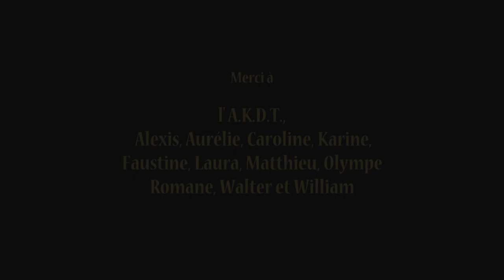BANDE ANNONCE "LE POISSON ROUGE"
Clip promotionnel de la pièce de théâtre « Le poisson Rouge » écrite et mise en scène par Carole Geoffroy.
Il s'agit d'un seul en scène mené, non sans humour, par Grégoire-Gabriel Vanrobays, campant le personnage d'Olivier, un jeune trentenaire à tendance maniaque, paranoïaque et associable.
La pièce donne à voir un Olivier attachant, qui se livre entre les 4 murs de son appartement.
Ce présent clip choisit de montrer l'envers du décor,  en suivant notre protagoniste dans toutes ces petites situations de la vie qu'il redoute tant.
Vous l'aimez à l'écran, découvrez-le sur les planches !